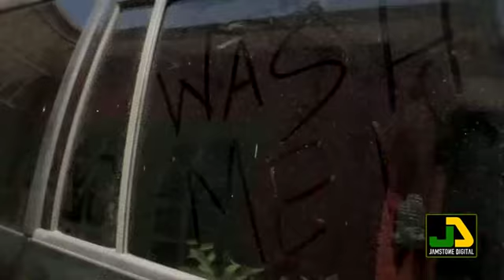Tarrus Riley - Sorry Is A Sorry Word (Jamstone Remix)